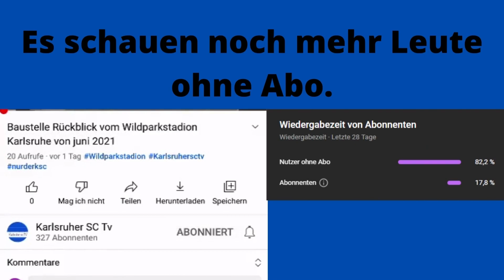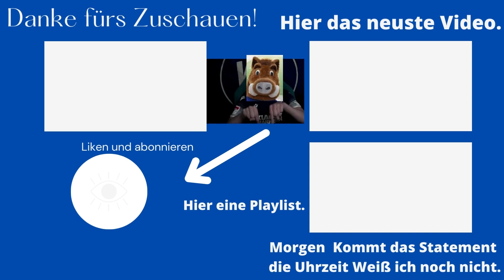Neues Wildparkstadion Update 25 2 2022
00:00
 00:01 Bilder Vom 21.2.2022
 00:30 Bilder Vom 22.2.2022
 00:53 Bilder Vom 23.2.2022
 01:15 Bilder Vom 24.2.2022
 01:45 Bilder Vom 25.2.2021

Hier ist die Playlist von den Videos